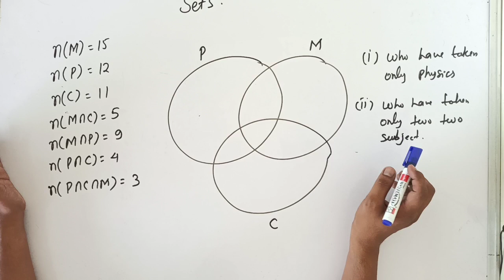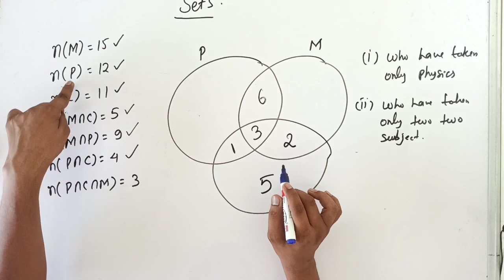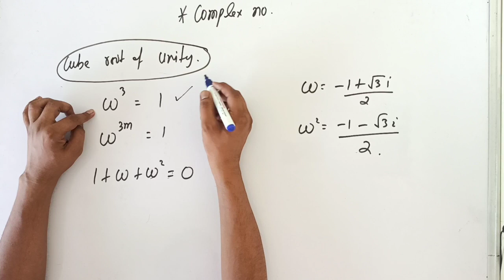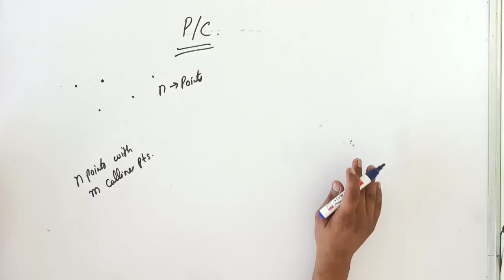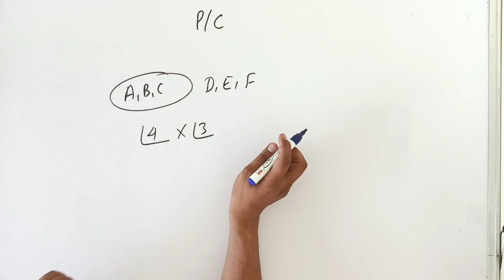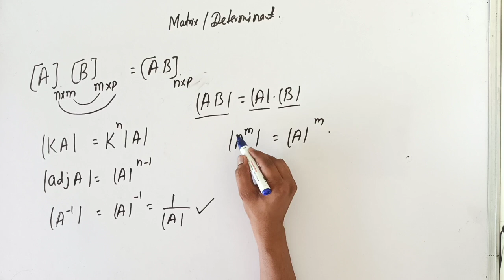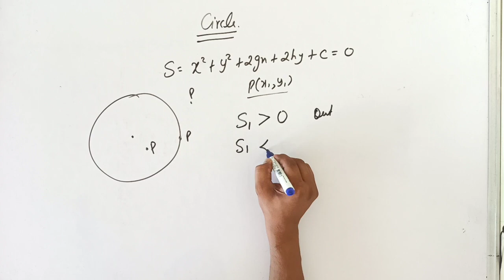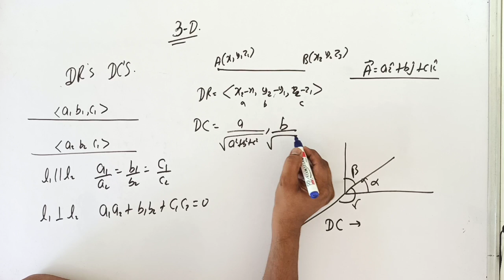NDA 2 2022 || NDA Mathematics | Most Important Topics